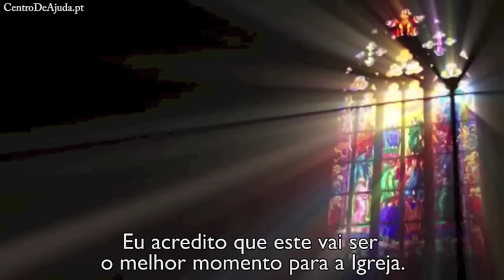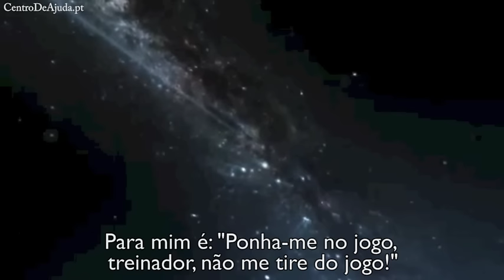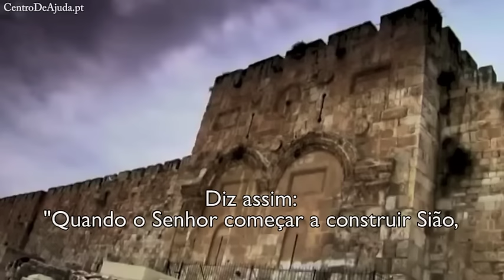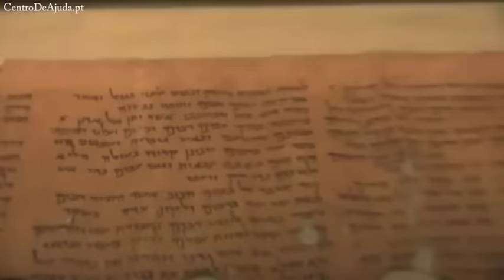Luas de Sangue - Parte 11